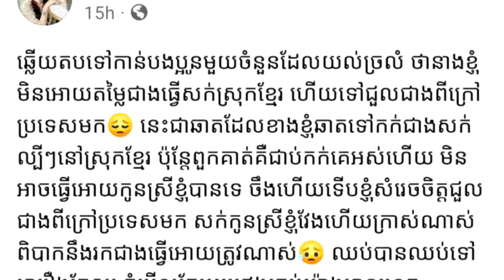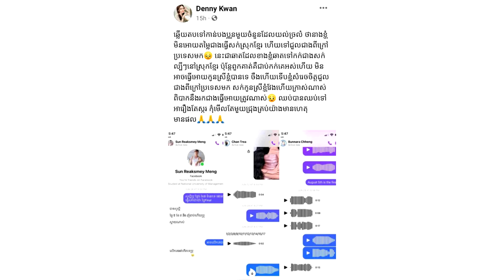ដេនីក្វាន់! តបផាំងៗអ្នករិះគន់ មកពីជាងខ្មែរយើង....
សូមអធ្យាស្រ័យ

ចំពោះការមិនបានតប ខំមិនបានគ្រប់គ្នា

Ms Socheata